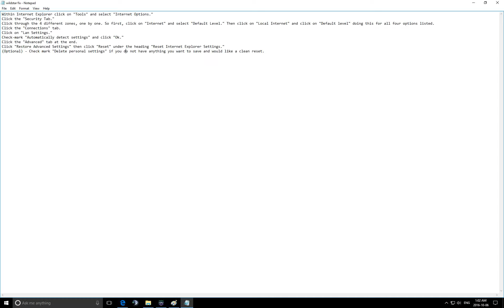Wildstar can't connect to server (Fix for Error Code: 0x80072efd)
Just a quick fix if you had the same error as me.